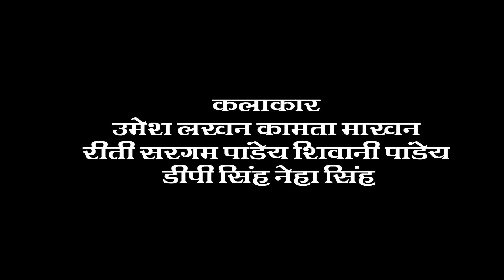पहुना के ममिया ससुर।PAHUNA KE MAMIYA SASUR। BAGHELI COMEDY।बघेली हास्य कहानी। TEEN PANCH। 35 CHAINL